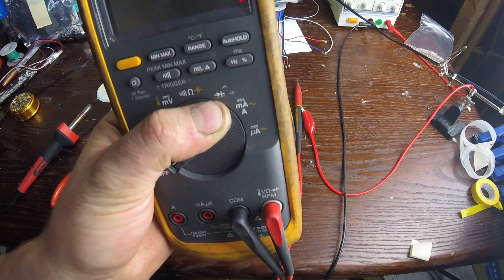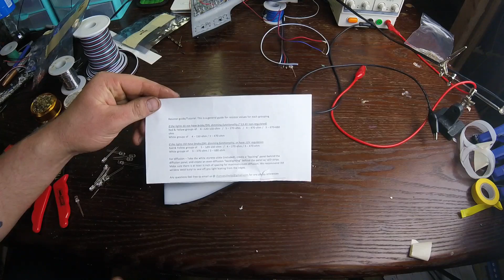LED Wiring Tutorial (For Tail Lights!) - Illumaesthetic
Alex Nolden (@brokeasajoke_) and Illumaesthetic have teamed up to release a series of more thorough tutorial videos on how to do your DIY tail light builds.